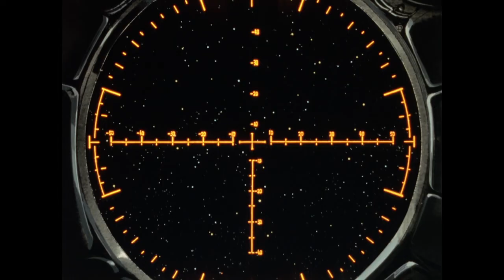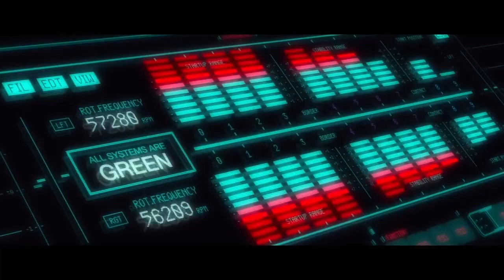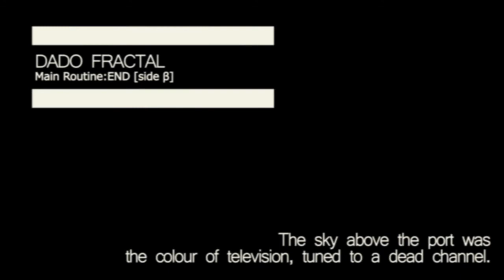Dado Fractal - 021 - 11-nin Iru!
Dado Fractal es el podcast que te propone bajarte del tren del hype para repasar esos animes de los que ya nadie habla. Hoy les traemos 11-nin Iru! Esperamos que lo disfruten!

En el próximo episodio: Mononoke

0:00 Opening
1:25 Lado α
11:37 Lado β
57:49 Coda
01:06:20 Ending